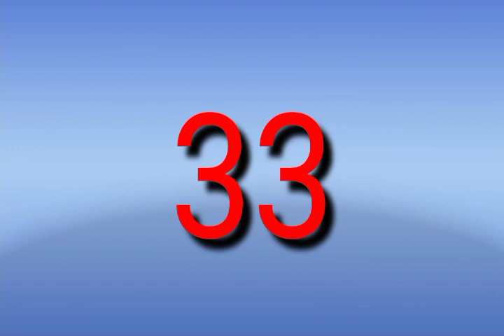BOUL CHO POU TIRAJ 20 NOVANM 2020